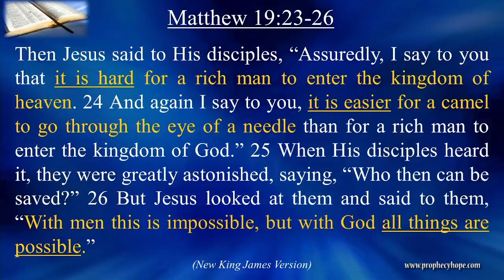With God All Things Are Possible!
Jesus said, "With God all things are possible." (Matthew 19:26 NKJV) When we pray, do we pray truly believing that God will answer our prayers? In this sermon Prophecies of Hope evangelist Mark Martin shares a Bible account where we can see God answering the prayer of one of His faithful servants.